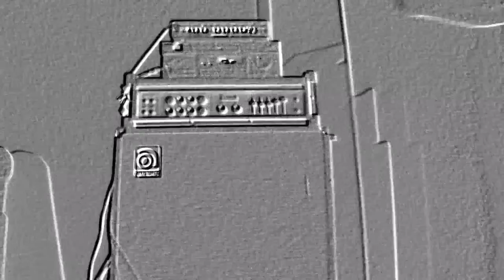JUDAS PRIEST "Call For The Priest " (bass cover)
All music and copyrights reserved by JUDAS PRIEST

This video is for (bass) demonstration purpose only.